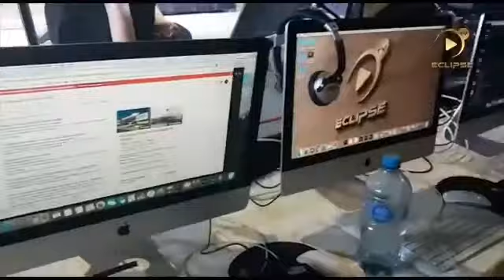Noticiero con Antonio García. Miércoles 14 de Noviembre.